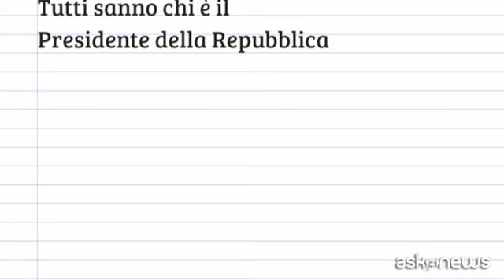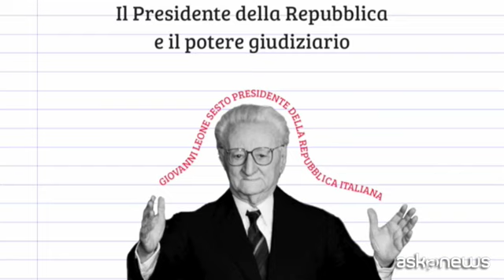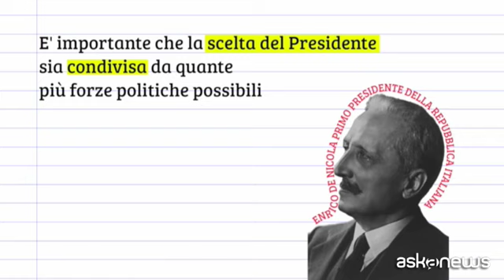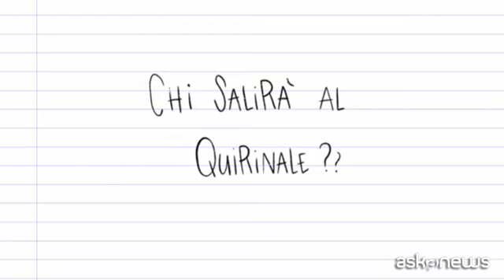I giovani "giffoner" spiegano l'elezione presidenziale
Roma, 19 gen. (askanews) - "Tra pochi giorni prenderanno il via le operazioni elettorali per individuare il nuovo Presidente della Repubblica Italiana. È il momento più alto e più solenne della nostra vita istituzionale e politica. È giusto che tutti, a partire dai ragazzi, si sentano coinvolti, partecipino, siano sufficientemente informati su quanto sta accadendo, ma anche sul ruolo, la figura, i poteri del Presidente della Repubblica". È quanto dichiara Claudio Gubitosi, fondatore e direttore di Giffoni.
"A proposito di questo momento così importante - spiega Gubitosi - ho avuto modo in queste ultime settimane di parlare con alcuni dei miei 'giffoner'. È emerso con forza, e questo mi inorgoglisce davvero, come questa fase della vita democratica italiana sia vissuta da loro con emozione e sincera partecipazione. Da qui, spontaneamente, hanno voluto realizzare un video che descrivesse, in maniera semplice e diretta, il meccanismo di elezione del Presidente della Repubblica e spiegasse i poteri della più alta carica dello Stato. Un modo efficace, moderno, alla portata di tutti per comprendere fino in fondo il rilievo della pagina di storia che il Parlamento in seduta comune, insieme ai rappresentanti delle Regioni, si appresta a scrivere a partire dal prossimo 24 gennaio".
Il video sarà visibile su tutti i canali social di Giffoni e pubblicato sul sito web affinché possa avere la più ampia diffusione possibile.
"Il lessico scelto dai ragazzi - così conclude il direttore Gubitosi - l approccio utilizzato, lo stile scelto, ne fanno un video di grande qualità realizzato dai giovani per i giovani. Tutto questo mi inorgoglisce e mi riempie di soddisfazione. È la risposta più bella e più efficace per tutti coloro che amano descrivere la generazione di oggi come svogliata, indifferente alla realtà che la circonda, disinteressata alla vita politica e delle istituzioni. Se così fosse, la responsabilità è solo degli adulti. I ragazzi, se motivati e stimolati, restano la migliore risorsa di cui il nostro Paese può fare vanto".